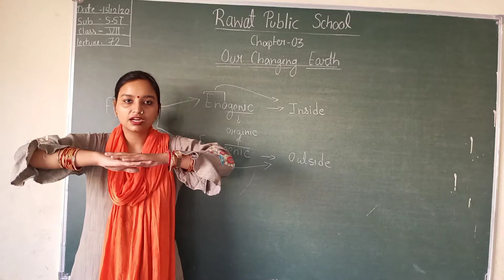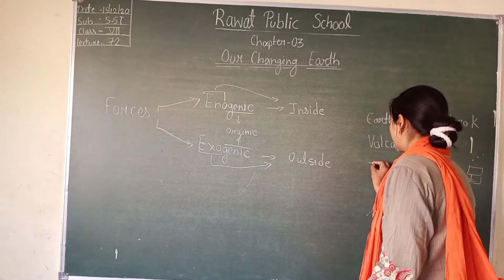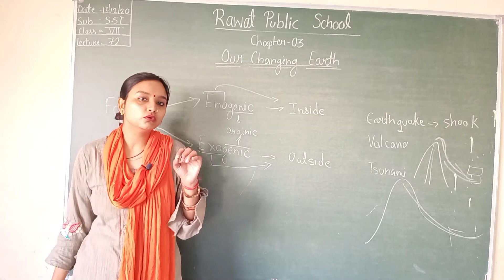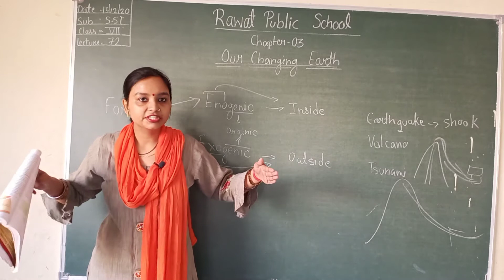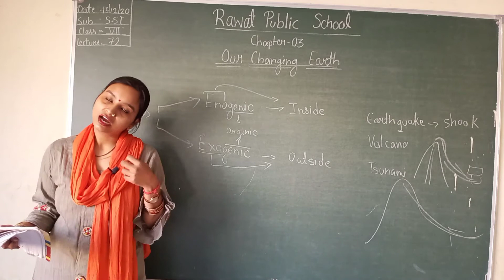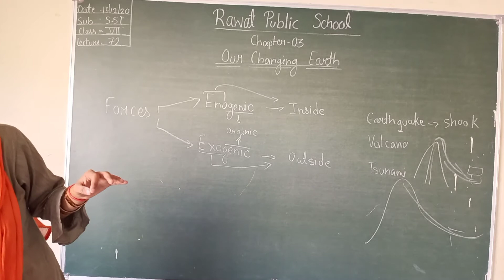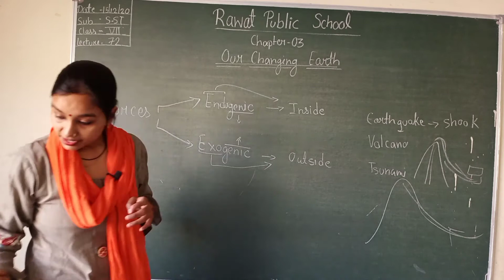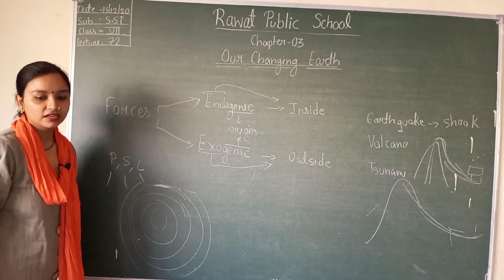Class-7th, Subject-Sst, lecture-72, Chapter-03(History)